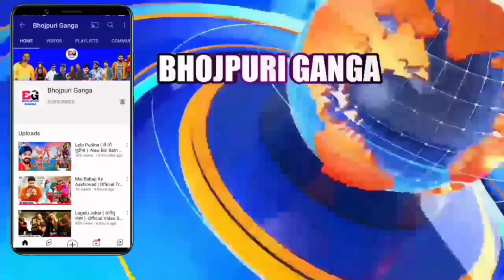Pawan Singh पता न गायब Khesari Lal बाजी मारे Hit Matter पर गाना क्यों नहीं Song आएगा या नहीं